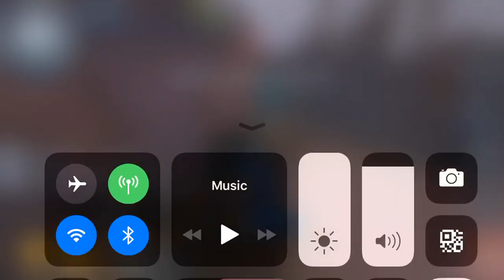20200413 4v1-4 R Go~away (Jack)